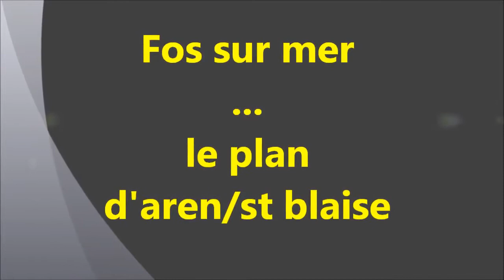fos sur mer castillon part 7